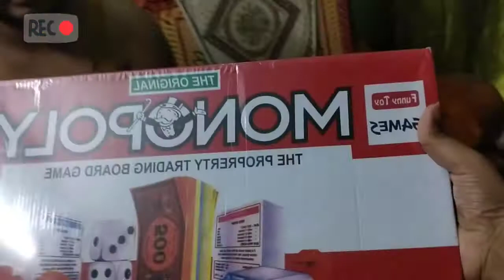Monopoly board game unboxing by a Bangladeshi Gamer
Price: 300 taka
Quality : Medium
Ordered from : Daraz

Very nice product according to price.  Just two printing mistakes.  😇😇😇